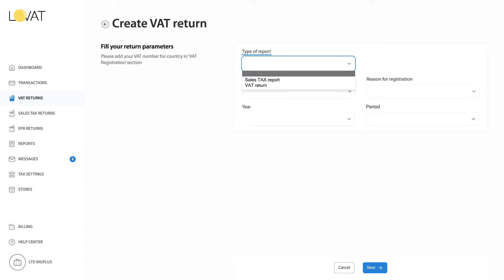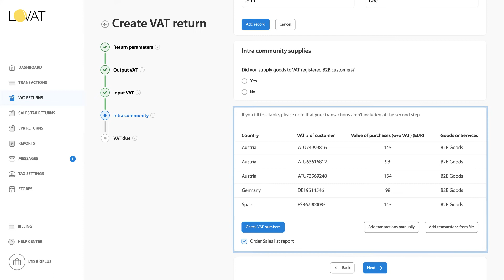VAT Return Filing Tutorial with Lovat Software | Step-by-Step Guide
Discover how to simplify VAT return filing with our innovative Lovat software! As a leading tax compliance and automation company, we empower online sellers, marketplaces, and digital sellers to streamline tax processes worldwide. Benefit from improved accuracy, time and cost savings, and user-friendly features. Our secure platform ensures data protection, and our dedicated support team is always ready to assist you. Join countless satisfied clients who vouch for the reliability and effectiveness of our solutions.